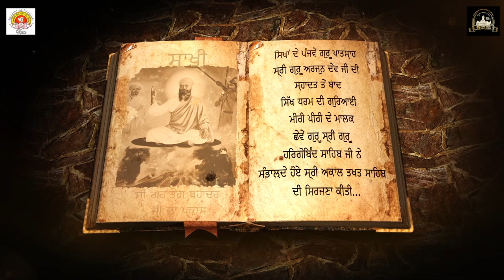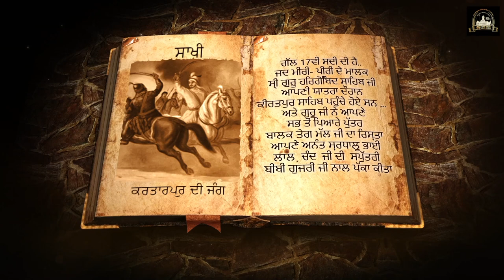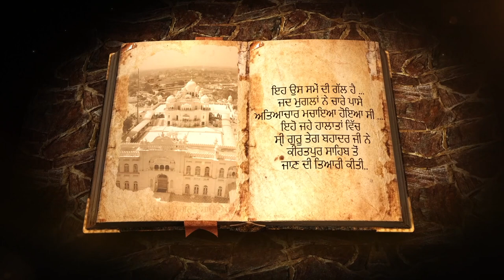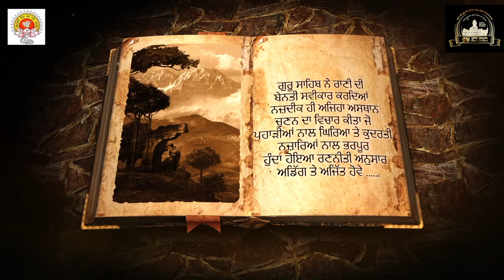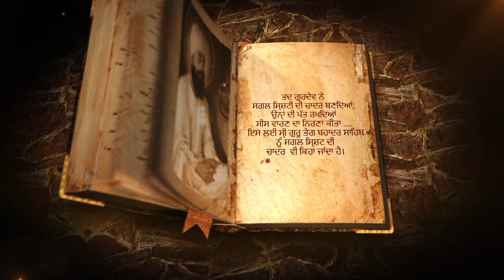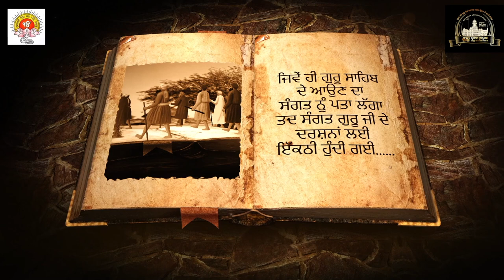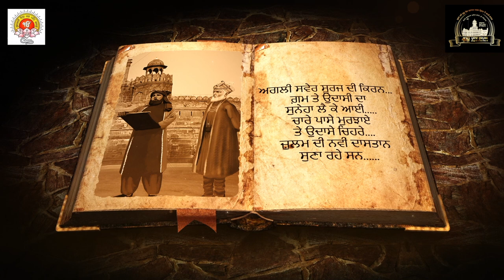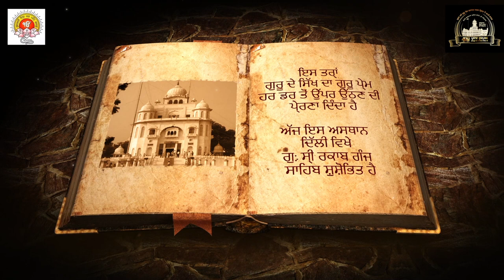Sakhi Guru Tegh Bahadur Ji | Guru Tegh Bahadur Ji Sakhiyan | Sikh History 2021 | Hind Ki Chaadar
Presented By SGPC Amritsar
Director: Jagmeet Bal
Voice: Sanjeev Almast